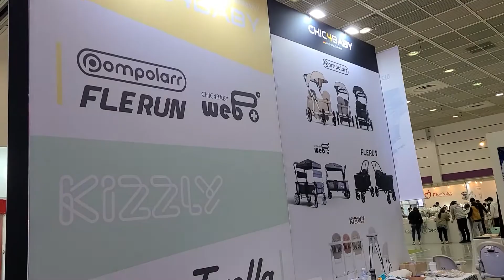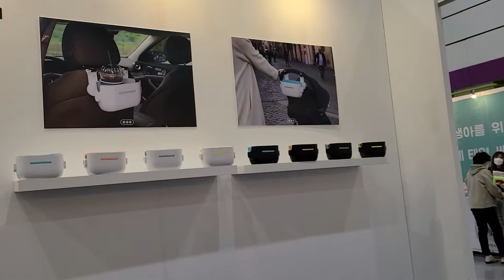켓페어 고양이 장난감 강아지가 놀기 & 베이비페어 스케치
슈나우저(schnauzer)웨스티 화이트테리어( West Highland White Terrier)

인스타그램 팔로우 ♥ dsol2088